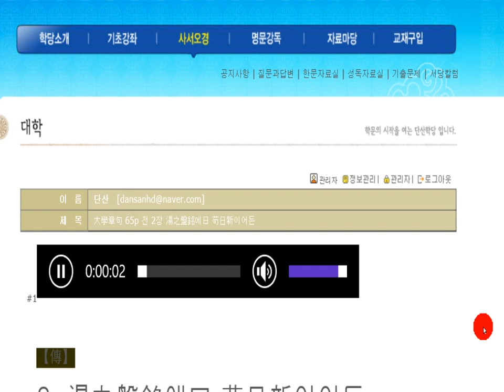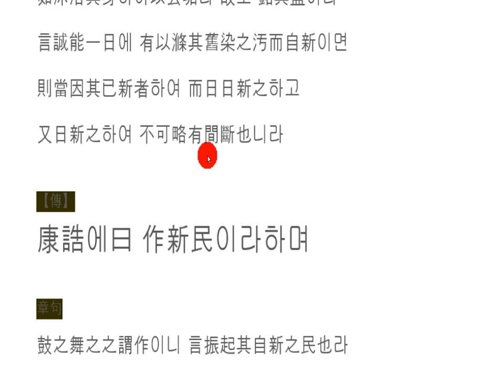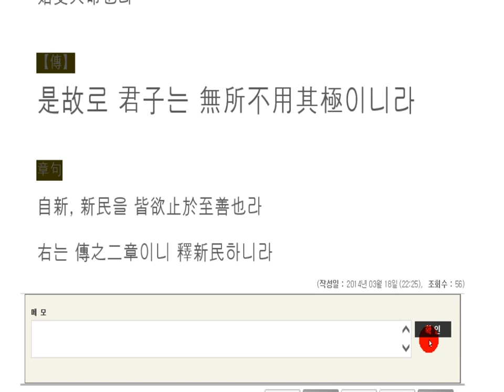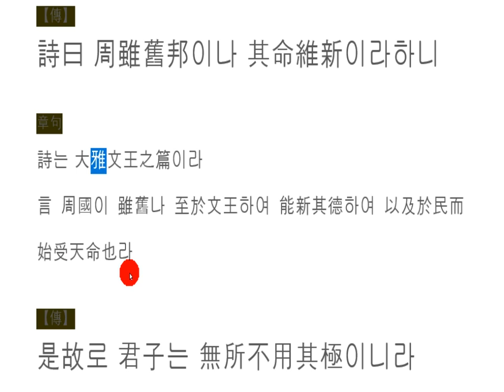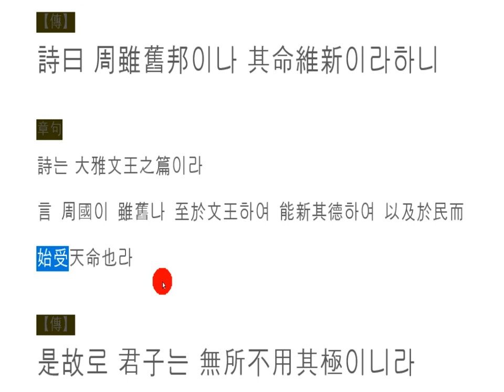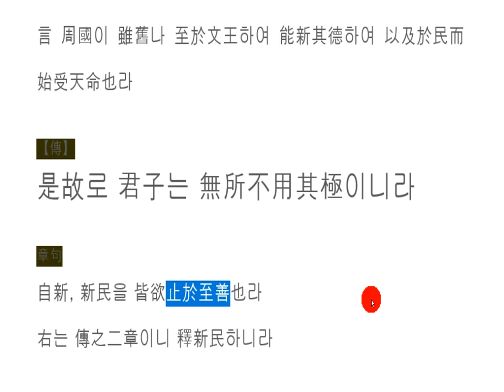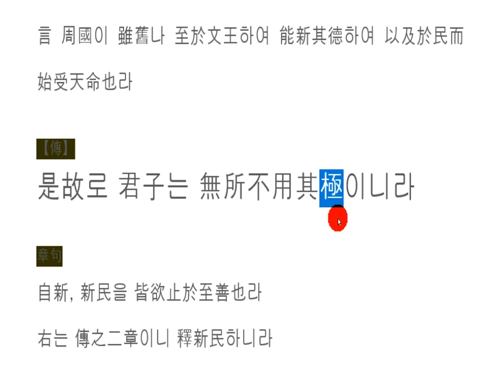대학강독(講讀) : 大學章句 65p 전 2장 湯之盤銘에曰 苟日新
日新 又日新 (일신 우일신)

거울을 보는 이유는
자신의 얼굴에 묻은 때를 닦아내려고 하는 것!
얼굴이란 그 사람의 얼이 드나드는 굴,
슬플 땐 슬픔이 묻어있고,
기쁠 땐 기쁨이 묻어나는 법!
보이는 때는 닦을 줄 알면서,
그 너머에 있는 마음의 때를 닦을 수 없다면,
이는 빙산의 일각이요, 껍질을 숭상하는 일!

참으로 자신의 마음의 때를 닦아내려고 하면,
매일 거울을 보듯,
마음에 끼는 때를 닦아야겠다고,
스스로와 약속을 하면 좋겠다.
마음의 때란,
욕심!
바로 그것이다.

눈과 귀, 코와 입,
손과 발, 아니 내 몸 전체가 욕심을 부린다.
그 욕심이 누적되어
새카맣게 때가 낀 자신의 마음을 참으로 볼 수 있다면,
남을 볼 겨를이 없다.
빨리 닦아 깨끗함을 되찾아야 된다.
어떻게 오랜 시간에 걸쳐서 낀 때,
겹겹이 쌓인 그때를 하루아침에 닦아낼 수 있겠는가?
日日新하고 又日新이라는 의미는
참으로 깊고도 소중한 가르침이요,
거울을 보는 철칙이기도 하다.

아!
하늘을 저렇게 파랗고 깨끗하거늘,
남이 다 보고, 하늘이 다 아는 내 육신 속
겹겹이 쌓인 때는
왜 그렇게도 두껍고, 더러운지!

The reason I look in the mirror
is to wipe away the time on your face!
The face is the oysters of his ear,
a grieving oyster,
and joy is upon joy!
You know how to wipe when you see it,
and if you can't wipe the stains of your mind beyond that,
This is the tip of the iceberg, the reverence of the shell!

If you really want to wipe the stains of your mind,
you look in the mirror every day,
I'm gonna wipe the stains off my mind,
and I want you to promise yourself.
The blemish of the heart,
greed
That's what it is.

Eyes and ears, nose and mouth,
Hands and feet, or my whole body, are greedy.
The greed accumulates
and see his own, stained heart,
you can't afford to see anyone.
You need to clean up quickly.
How do you get all those stains from a long time,
How can you wipe it off in a day?
The meaning of a new and new
is a very deep and precious teaching,
and the rules of looking in the mirror.

Ah!
The sky is so blue and clean,
in my body, where I see everything, and the sky knows everything
when the sky is stacked
Why so thick, so dirty!

为什么你看镜子?
想擦掉你脸上的埋葬时间!
脸是他头上的洞穴,
悲伤的时候,悲伤被埋葬了,
快乐的时候,快乐会被埋葬!
当你看到它时,你会擦拭它,
如果你不能擦除你心中的污点,
这是冰山的一角,崇拜壳!

当你真的想刷掉你的心的错误时,
就像每天都看到镜子一样
我必须擦掉我心里的污点,
我希望我能和自己约会。
心中的误解,
贪婪!
就是这样。

眼睛、耳朵、鼻子和嘴巴,
手脚,或我整个身体都贪婪。
贪婪累积了
如果有五点之差,你真的能看到你的心,
看不见别人。
要尽快擦干净干净。
怎么会有这么长时间的错误,
你能整天擦掉堆叠的堆叠吗?
这意味着,
一个深刻而宝贵的教义,
这也是看镜子的规则。

啊!
天空如此蓝,如此干净,
看着别人,天知道的我的身体
堆叠在一起的时候
为什么这么厚,那么脏!